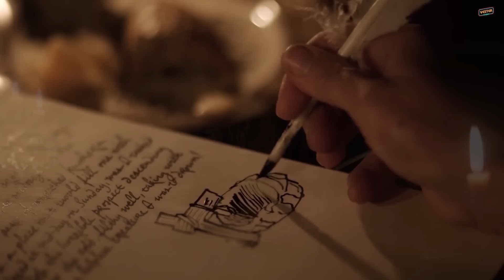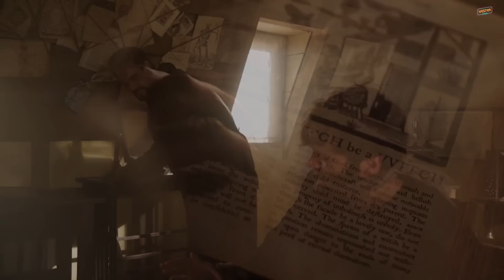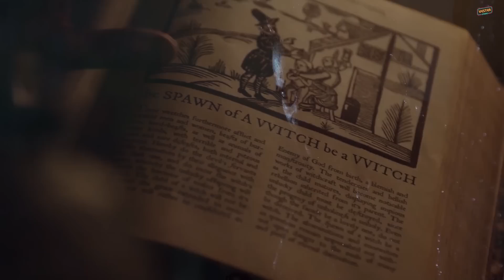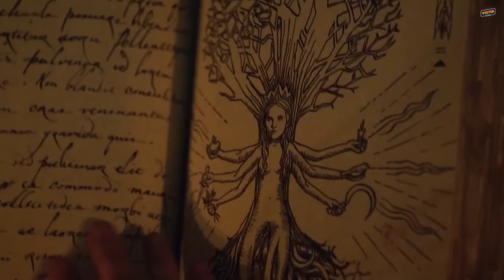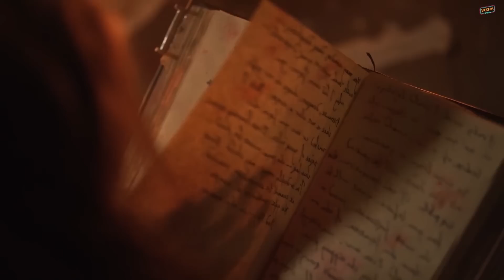[ตอนเดียวจบ] โรคฝีดาษของขวัญจากแม่มด! | สปอยซีรี่ส์ Salem Season 2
ตอนนี้เพื่อนๆ สามารถสนับสนุนค่ากาแฟให้กับพวกเรา⚡
ผ่าน True Money Wallet : 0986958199 💥
หรือ พร้อมเพย์ : 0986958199 🥹